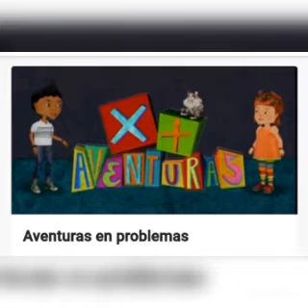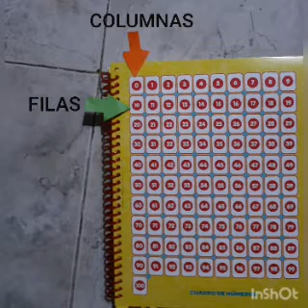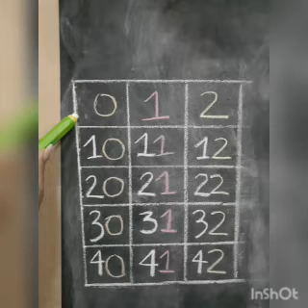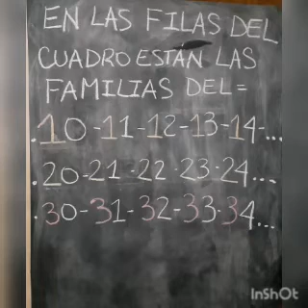Primaria.1º A. Matematica. Clase1.